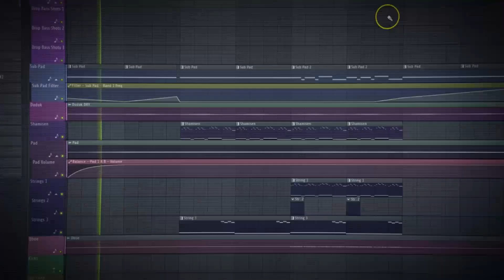MANTRA - When PsyTrance Meets Orient | Sample Pack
Experience the sounds of Psy Trance influenced by decades of worldly musical heritage.

For fans of top artists like KSHMR, Dropgun, Headhunterz, Armin Van Buuren, Timmy Trumpet and the Dharma Worldwide label who are burning up the scene with this latest mixture of tradition and innovation.

An exotic state of consciousness awaits your imagination to create the most elaborately ornamented, melismatic tunes.

Designed by producers, for producers.

What Awaits You Inside:

- 6 Construction Kits (+ MIDI & Presets)
- 4 FL Studio Templates
- 54 Arabic Vocal Stems & Loops (+ Lyrics)
- 98 Presets for Sylenth1, Spire & Serum
- 61 Melody & Bass Loops (+ MIDI)
- 70 FX Samples & Loops
- 63 Drum & Percussion Loops
- 19 Synth & Bass Shots
- 47 Claps & Snares
- 29 Kicks
- 57 Cymbals
- 30 Fills
- 32 Percussion

Joing our Discord group for music producers